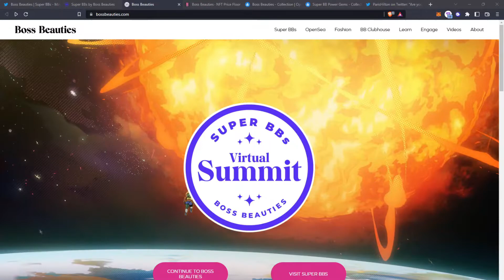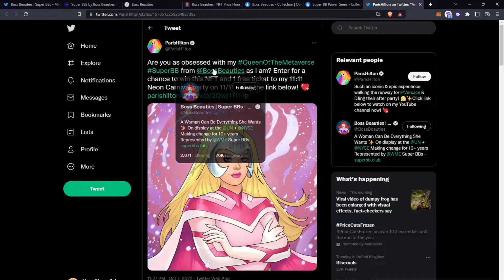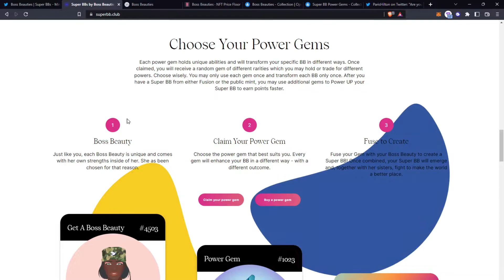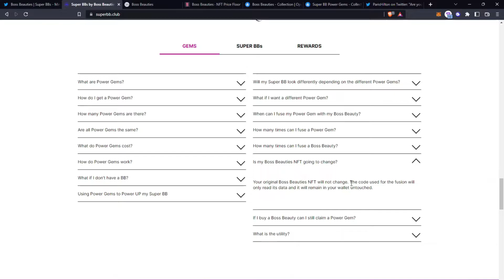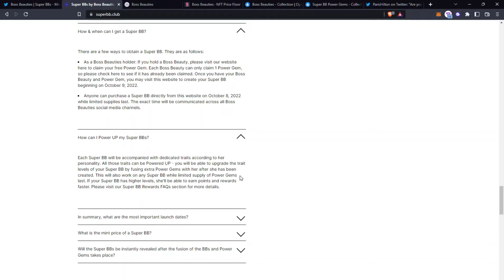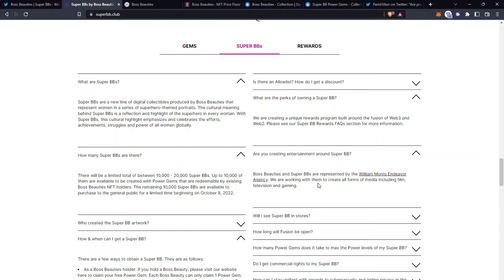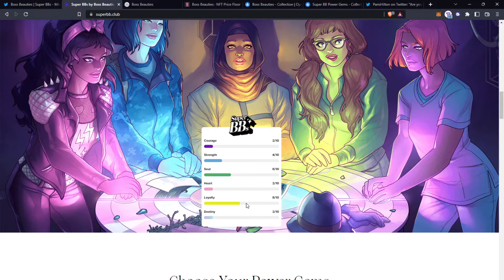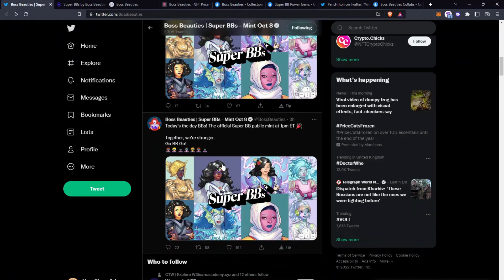Super Boss Beauties NFT Minting Today 8th October! All Women Are Superheroes! Super BB NFT Overview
The Super BB collection is a celebration of the superhero in every woman. Each one is different, bringing her unique strengths and abilities to the world. Super BBs don’t get their power from spider bites or magical asteroids — they get it from each other. Because when women come together, there’s nothing they can’t do.

Super Boss Beauties are the second NFT collection by the Boss Beauties.
"A Woman Can Be Everything She Wants" was the original slogan for Boss Beauties and now for Super Boss Beauties it is "All Women Are Superheroes"

In this video I provide an overview on the project and also discuss the power gems which can be used on Boss Beauties NFT to create a Super Boss Beauty. Alternatively these gems can be used to power up your Super Boss Beauty for greater rewards!

Mint Number: 10,000 - 20,000 (10,000 for public mint)
Mint Price: 0.14 ETH (0.1 ETH for discounted mint as part of allow list and needing to mint within the first hour of mint).
Mint Date: 8th October 2022
Whitelist Spots Available: Full

NOTE: All these view are entirely my own. Please ensure you understand the risks when purchasing anything.
NFT nftart NFT Project Dropping Floor Price Opportunity Investment Return Blockchain Blue Chip Potential nftnews Power Gems Paris Hilton She Hulk Marvel Comic Female Empowerment Staking. Gamification. Rewards. Community. Social Impact Courage Strength Soul Heart Loyalty Destiny Mattel Rolling Stone